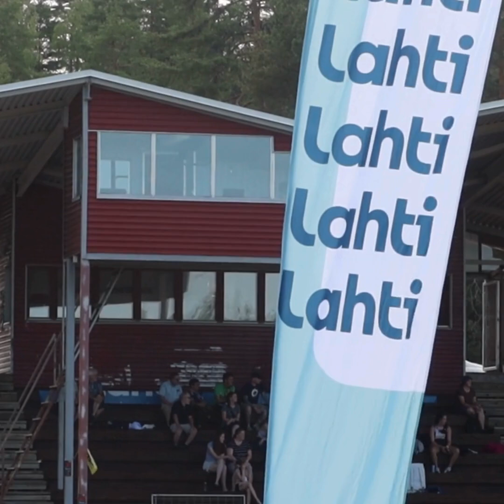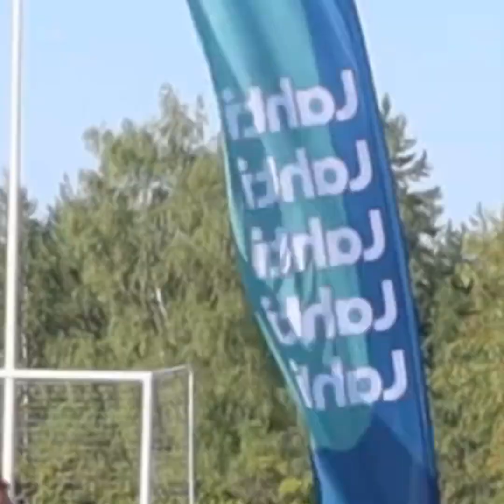8+ minutes of memories of EC'24 decathlon heptathlon (2nd edit)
Here is 2nd edit of memories of EC'24.